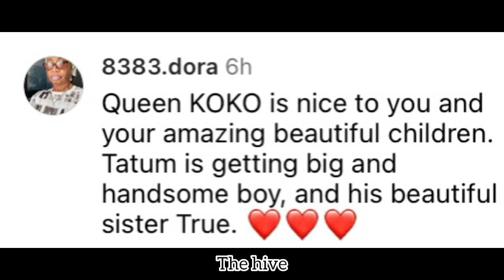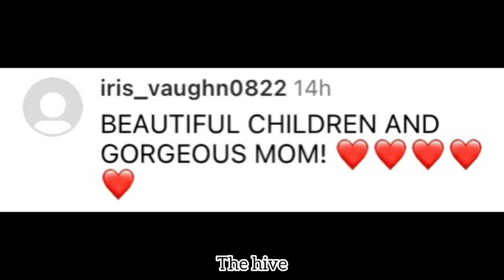Khloe Kardashian spends a day an amusement park with her kids and niece in new pictures 💕